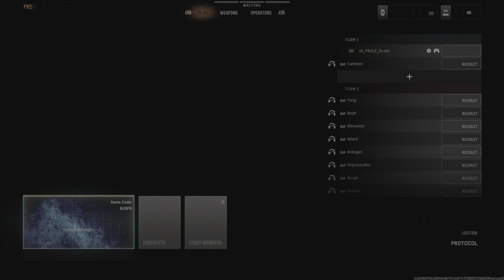Bot Lobby Glitch Black Ops 6 Multijugador